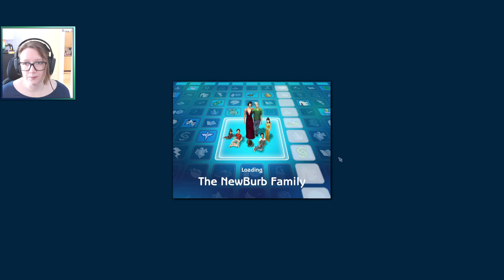A day in the life of the NewBurbs | Sims 2 | NOT Streamed 2023-03-04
After Gavin and Brittany moved out with their son Bruno, Ginger wants another baby in the house